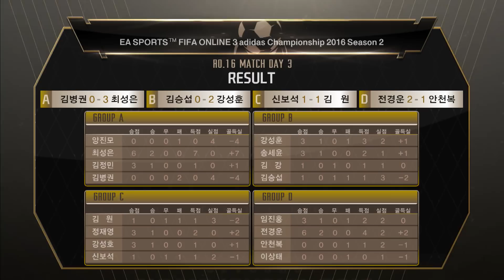D조 3경기 전경운 VS 안천복 [16.09.10] FIFA온라인3 챔피언십 2016 시즌2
- SK B TV : Ch. 262
- LG U+ : Ch. 109
- Olleh TV : Ch. 283